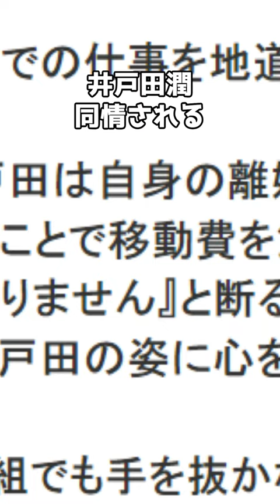【悲報】井戸田潤、あまりに不憫すぎてフライデーからも同情の記事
【ニュース系】クールでスムーズなBGM　Addpico / Audiostock